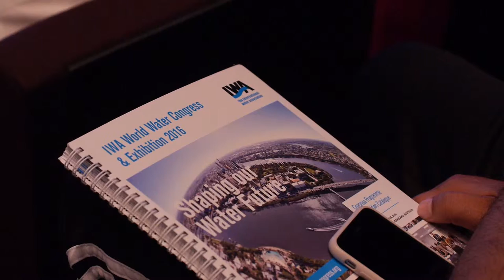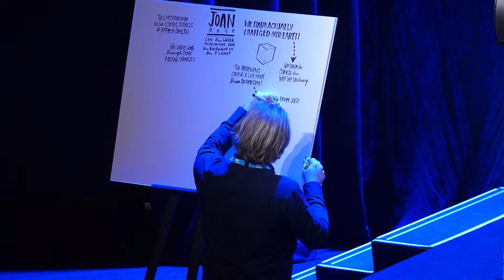The water microbiome and the biohealth of the planet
“Water is Life, But Water Quality is Health" - The microbiome of water allows to diagnose water quality in an unprecedented manner. The importance of technological developments is paramount to science and water diagnostics can be used for better decision making. For Professor Rose, water quality is at the core of sustainability. Lear more: iwa-network.org

Professor Joan Rose, 2016 Stockholm Water Prize Laureate, the Homer Nowlin Chair in Water Research at Michigan State University, IWA Distinguished Fellow and Board Director.